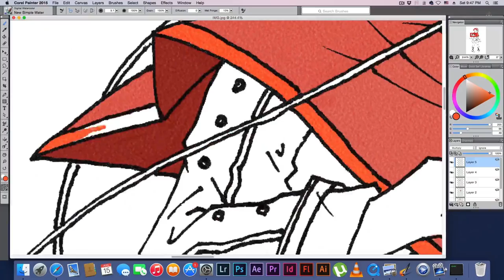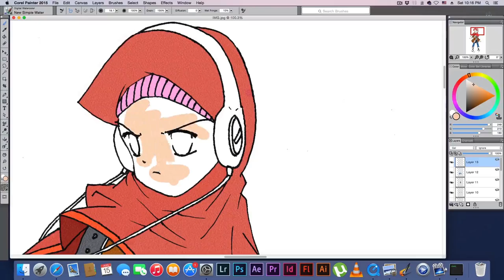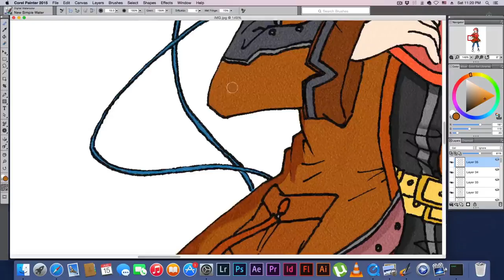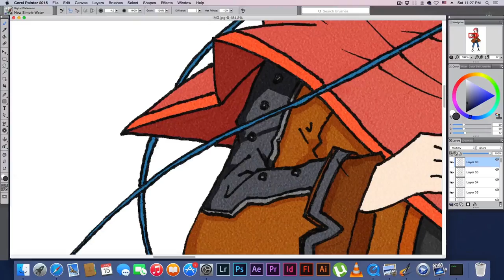Digital Coloring with Corel Painter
Speed digital coloring done in Corel Painter.
Over 3 hours of footage compressed in around 3 minutes.